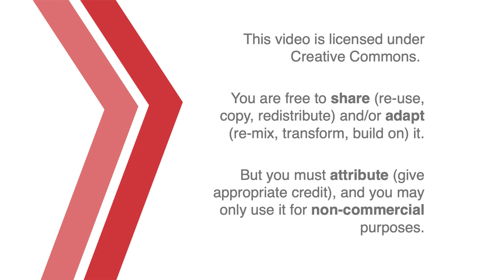SPAN101: ¿Qué estás haciendo hoy?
Con Bri e Iris